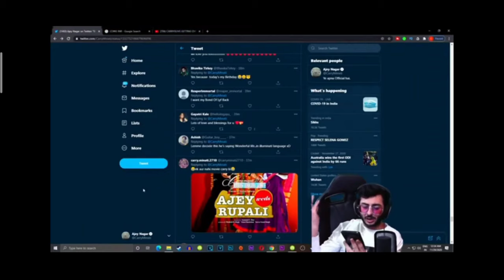CARRYMINATI ANGRY ON FAN // POLICE ATTACK ON JATT PRABHJOT // ELVISH YADAV NEW ROAST//NEWS PRAKASH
Carryminati angry on fans

Police attack on jatt prabhjot

Elvish yadav new roast

About all YouTuber update youtube news channel update I updated

About all YOUTUBE news